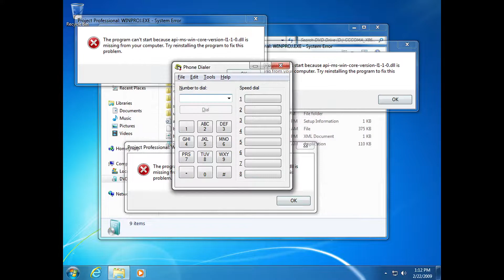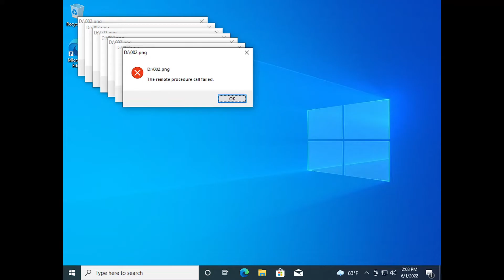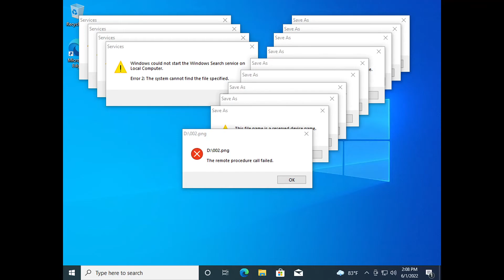Windows OverDrive in PowerPoint v2 *WITH INACTIVE*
He creado otro parecido al anterior pero con inacitividad. 📽️